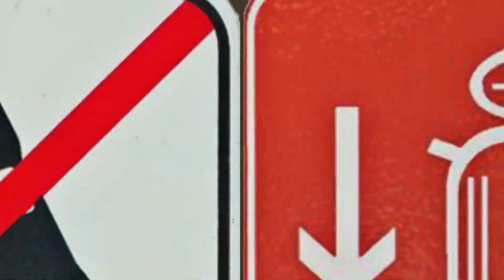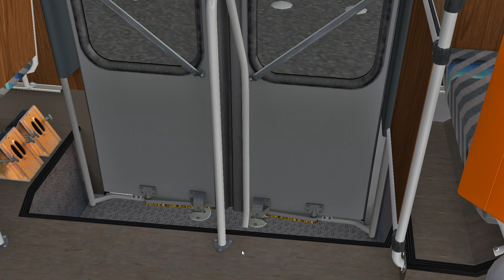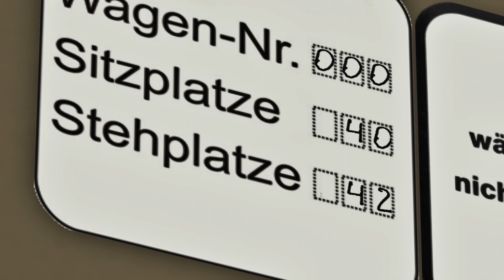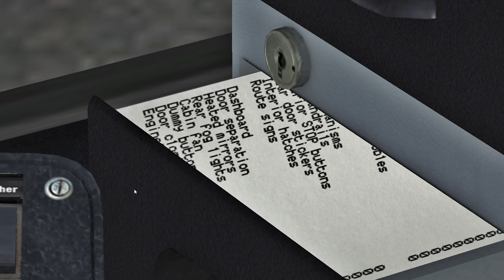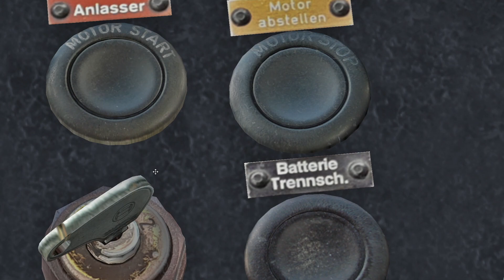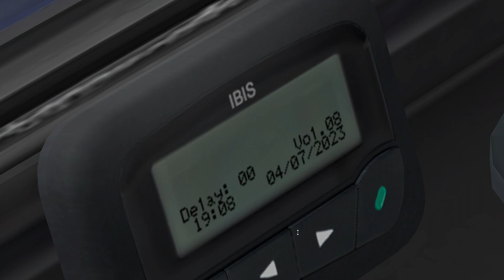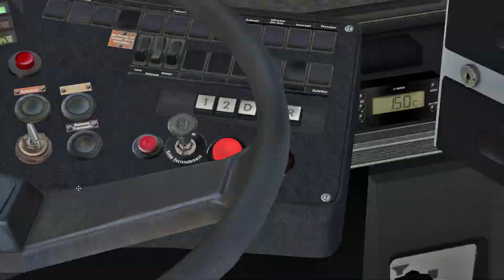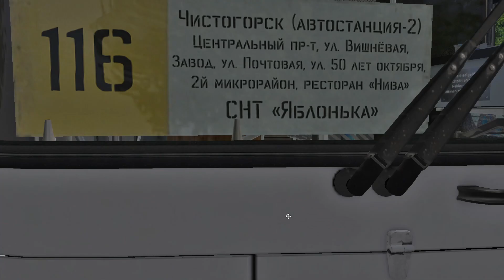OMSI 2 REVIEW➡️️EIN MUSS FÜR JEDEN GAMER [HD 60]